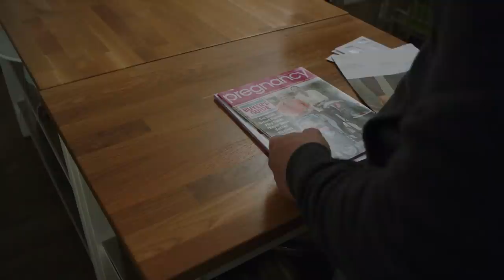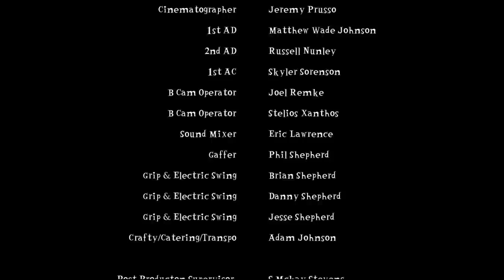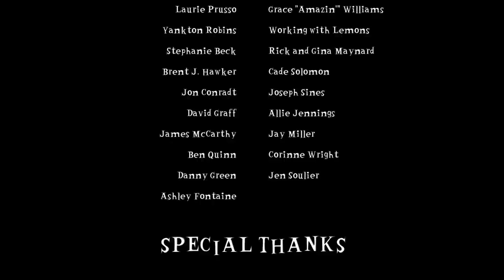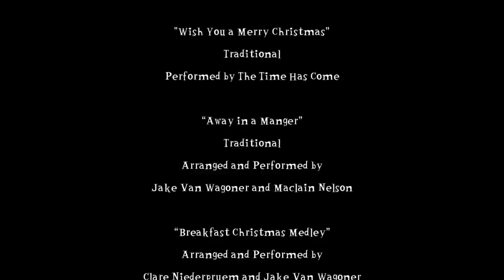Christmas Time (2017) | Full Movie | Maclain Nelson | Jake Van Wagoner | Clare Niederpruem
Two estranged brothers try to reconnect at Christmas but there's something that one of them can't get past...the other thinks he's a time traveler.

Director: Jake Van Wagoner
Stars: Maclain Nelson (Little Women), Jake Van Wagoner (The Outpost, Extinct), Clare Niederpruem (Mythica: The Darkspore, Vamp U), Adam Johnson (Cyborg X, Mythica Saga)